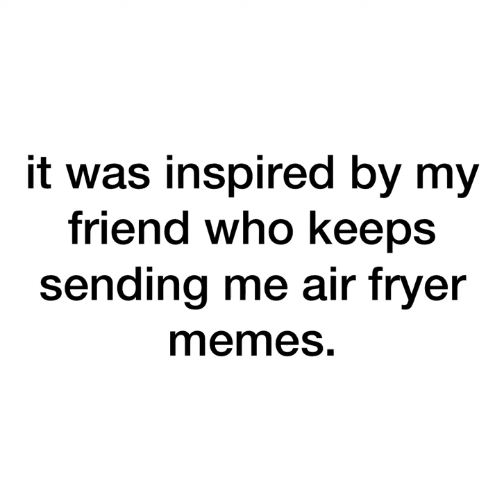thanks for 100 subs!